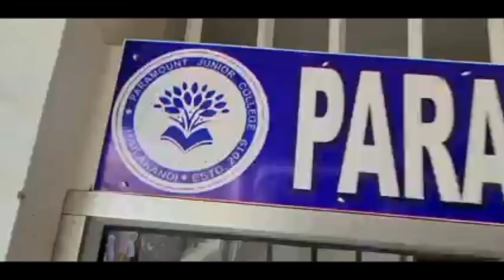সুবর্ণ সুযোগ দিলো পেরামাউণ্ট সিনিয়র সেকেণ্ডারী স্কুল হাইলাকান্দি !